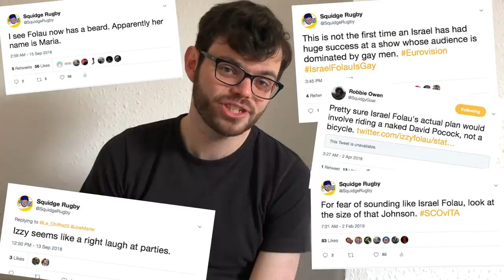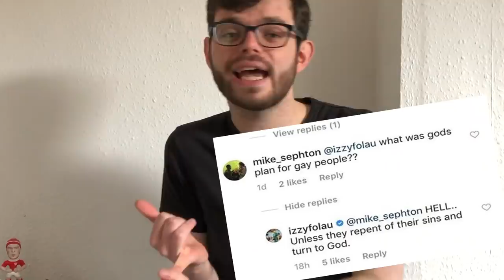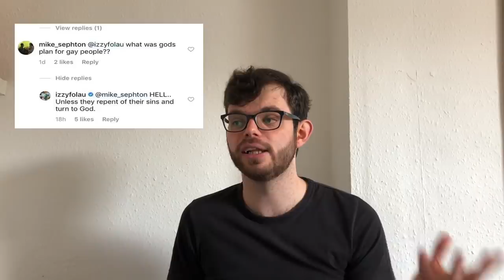So about this Israel Folau situation | A Squidge Aside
Two years ago, Israel Folau was the star of Australian rugby, the gliding record-breaker who you paid to see. A few tweets later, you find stars in the words used to describe him, the man dropped by the Wallabies and now more associated with homophobia than hotstepping. Squidge Rugby investigates Folau's dismissal by Rugby Australia, and the debate surrounding his recent actions...

If you've enjoyed any of the channel's content, you can also support Squidge Rugby on Patreon by visiting so I can buy LEGO or something to help me get out of Folau's headspace.